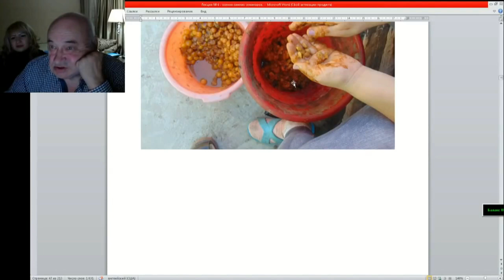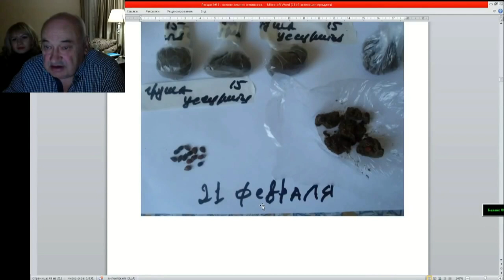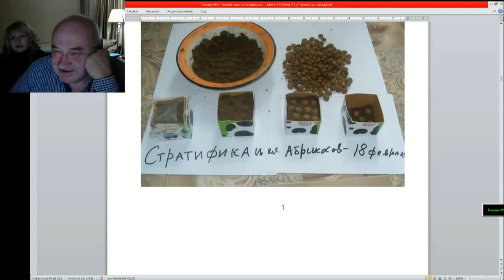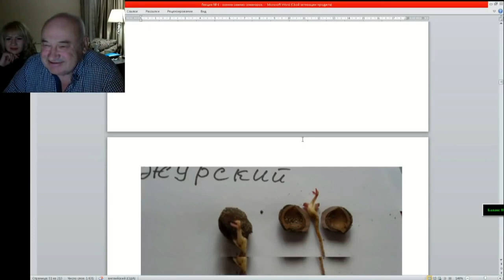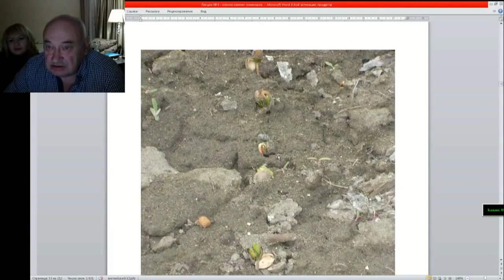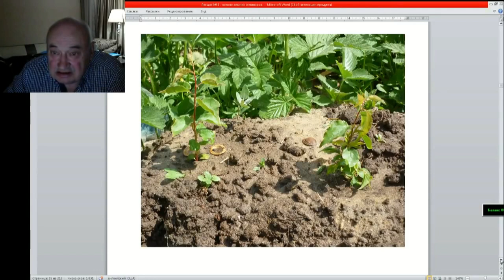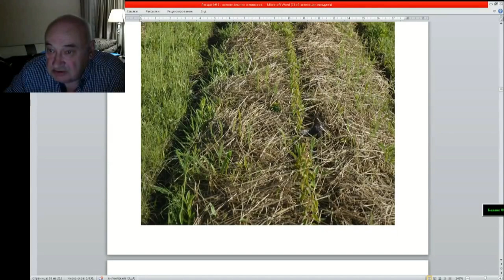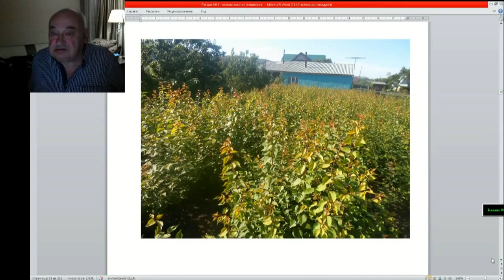06 ч 04 Подготовка семян, стратификация, сроки, посадка, глубина